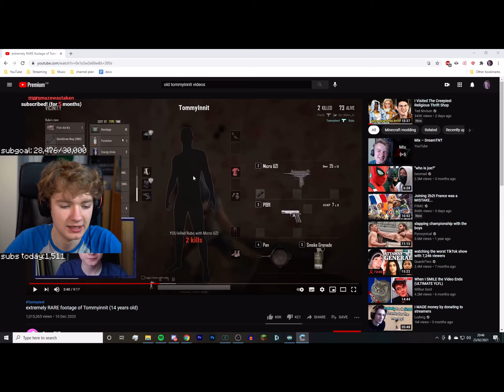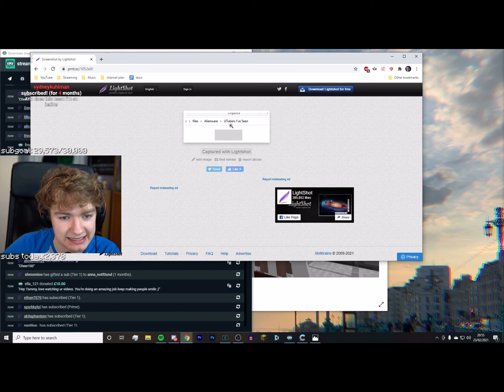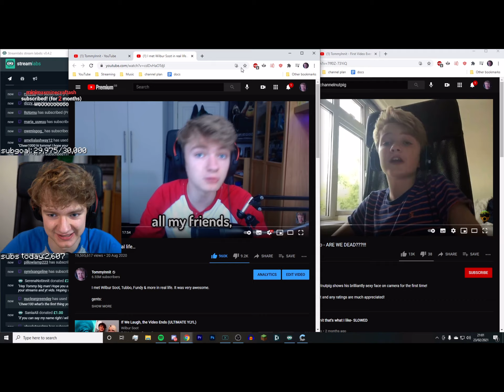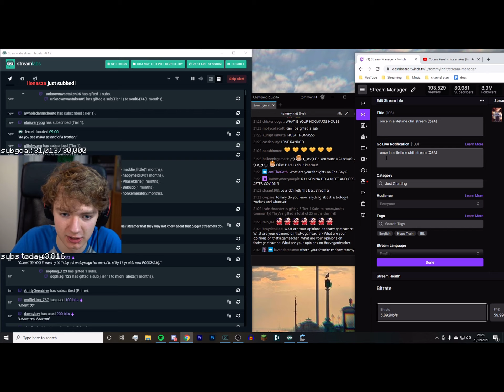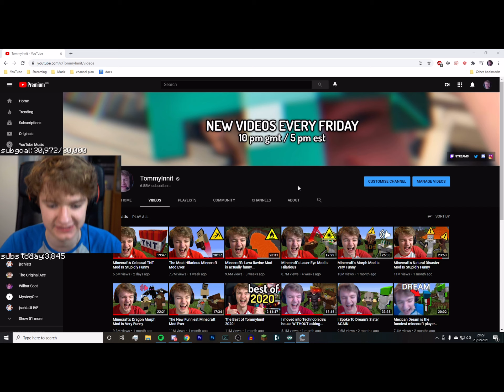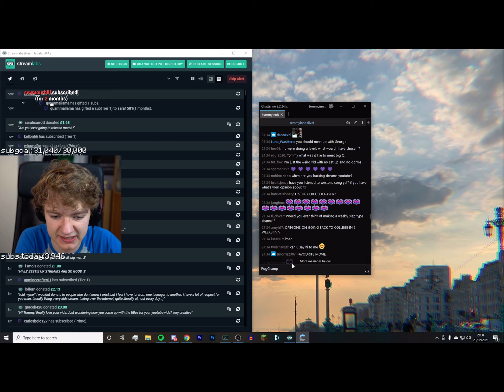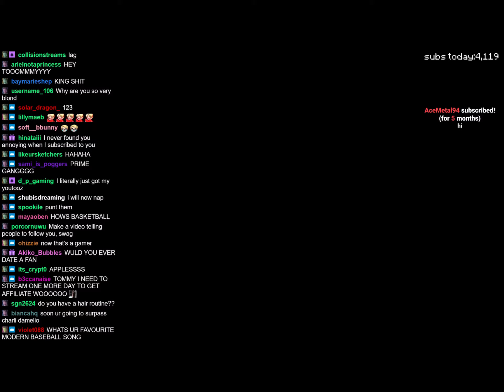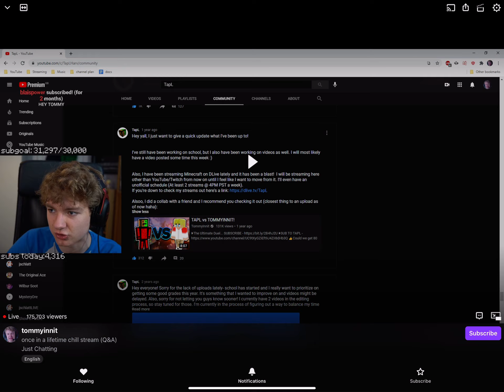TommyInnit Chill Stream 2/23/21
i upload these for my own archives but enjoy lol